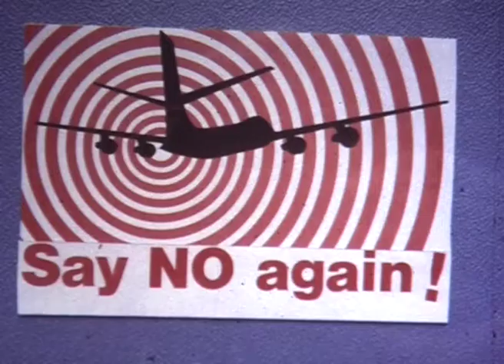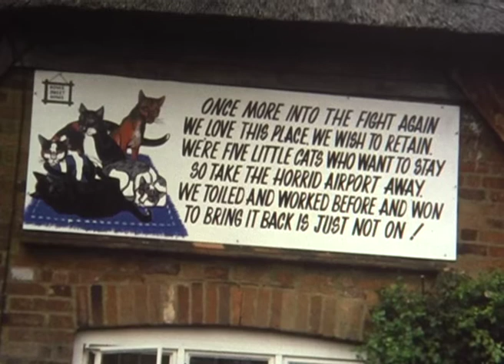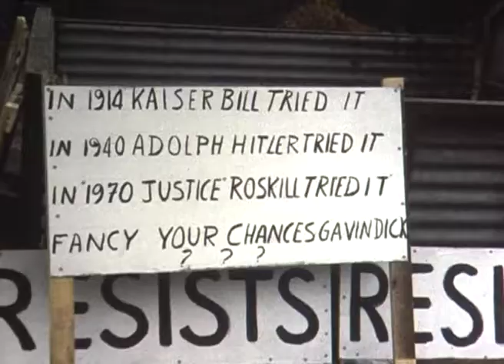1979: Another Airport Threat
Stewkley, Bucks: For the second time inside a decade, the village and other communities were threatened with destruction by Whitehall planners who again selected a huge chunk of local land as a possible site for a Third London Airport, envisaged as Britain's biggest airport. Villagers whose campaign between 1969 and 1971 saw off the first threat, swung back into action.
Filming in this item was by Stewkley cine enthusiast the late Tony Greenslade, and Piers Smith-Cresswell, son of cameraman Jerry Smith-Cresswell from the neighbouring village of Drayton Parslow who died the previous year. Some of the material appears in the DVD Over Our Dead Bodies which tells the story of the first campaign details of which can be found
STEWKLEY FILM ARCHIVE
* Note: in commentary the camerawork is incorrectly attributed to the late Jerry Smith-Cresswell.